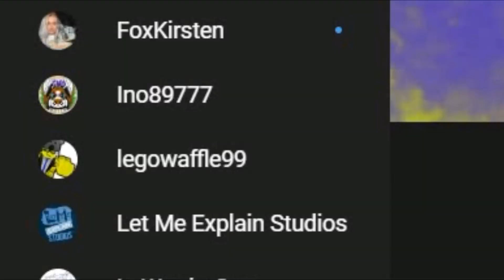congrat mikymarsix4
he accomplished something i will never do :D

FUCK (that was to make this video 13+)